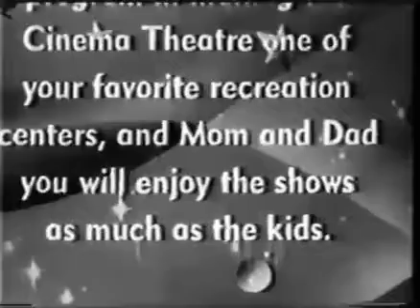The Cinema Theatre Snipe (1960’s)